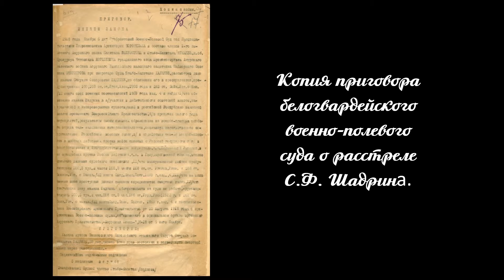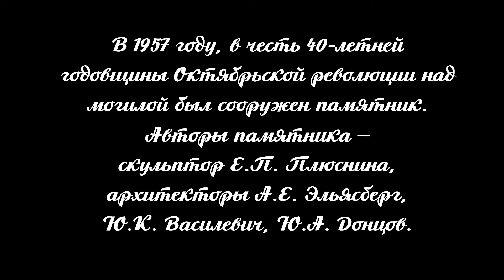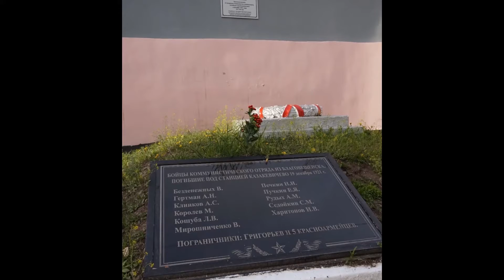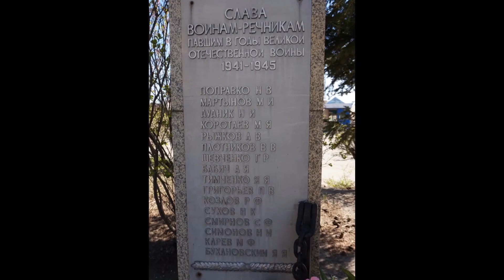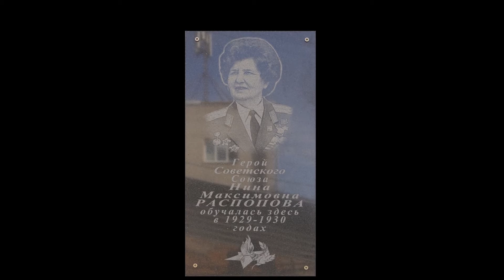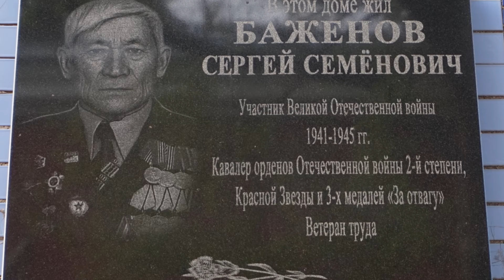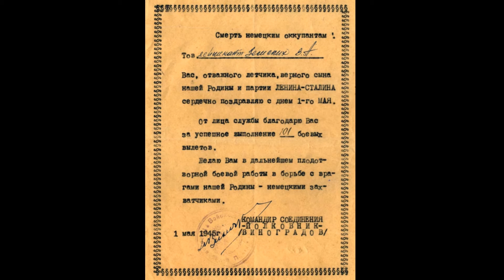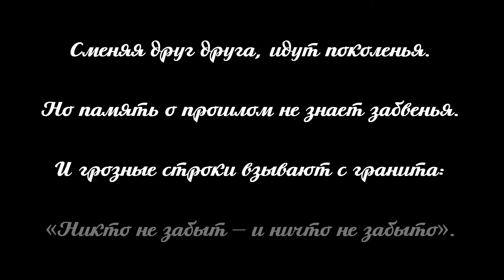Мы нитью памяти храним героев имена, 12+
Серия рассказов о подвигах и героях войны, которым посвящены памятники г. Благовещенска и городского округа.